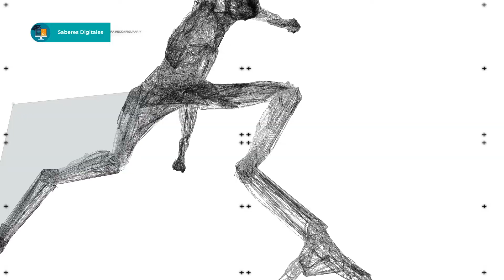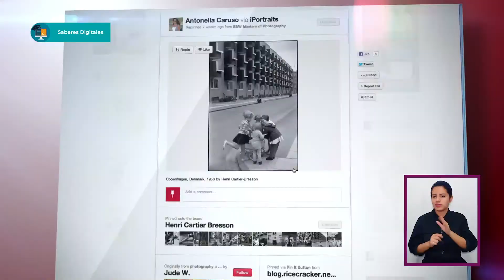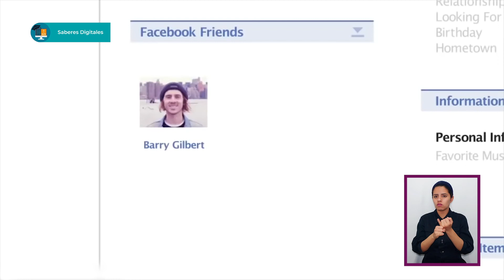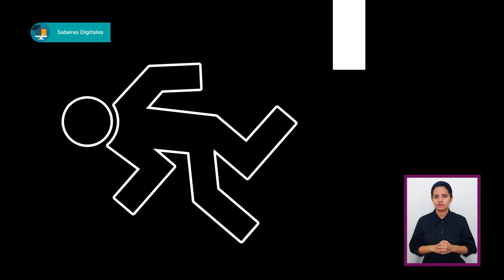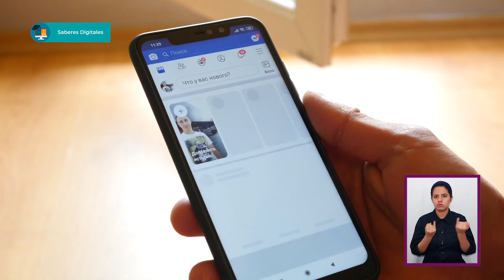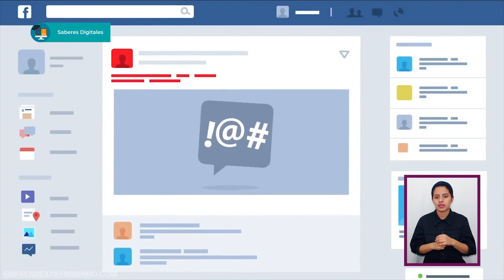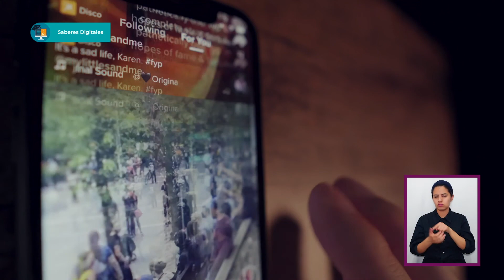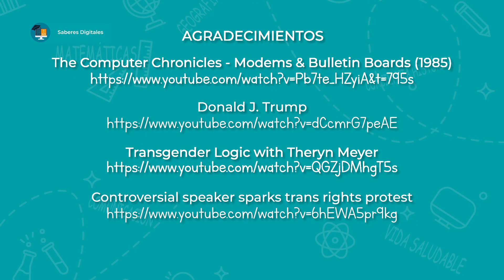JóvenesEnTv | Bachillerato | Saberes digitales | Redes Sociales II | 25/05/21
Además podrán conocer más acerca de lo que es el activismo digital y cómo funciona.

✏️ Nivel: Bachillerato
✏️ Área de conocimiento: Saberes digitales

●  Año: 2021